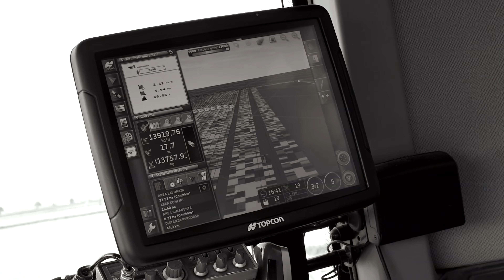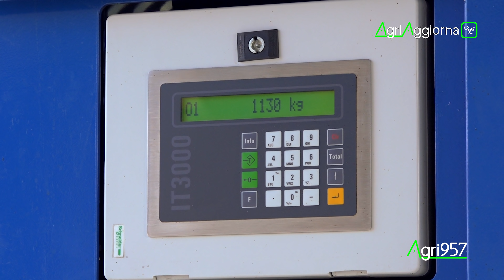AgriAGGIORNA 28: BALLONI D'INSILATO REALIZZATI CON GÖWEIL VARIO-MASTER, TRINCIATO-IMBALLATO-FASCIATO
AgriAGGIORNA N° 28: dalla trincia semovente il prodotto non va in trincea, ma bensì in un processo grazie al quale è possibile realizzare dei balloni d'insilato, che possono essere agevolmente stoccati o trasportati, garantendo un'ottima fermentazione e un prodotto sempre fresco quando lo si va ad utilizzare in stalla. La macchina che consente questo processo di imballaggio e fasciatura è la GÖWEIL VARIO-MASTER, che prende il nome dalla caratteristica di essere a camera variabile, un importante pregio che migliora la pressione interna della balla sin dal piccolo diametro e che consente la riduzione del quantitativo di film plastico richiesto poi nell'ultima fase di fasciatura, grazie sia all'alto diametro delle balle realizzate sia alla loro densità.

Agri957 è sempre a caccia di innovazione in agricoltura e se anche voi volete rientrare a fare parte di AgriAggiorna con le vostre tecniche, attrezzature, macchine, soluzioni e impianti innovativi, contattateci all'indirizzo mail .